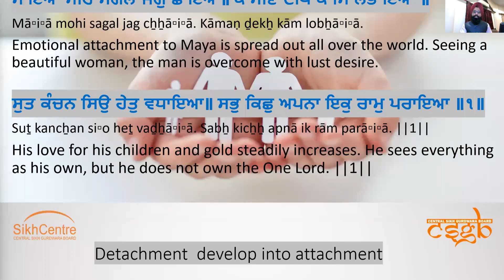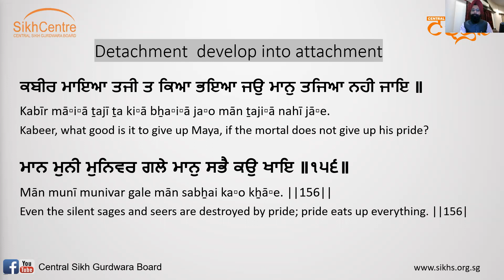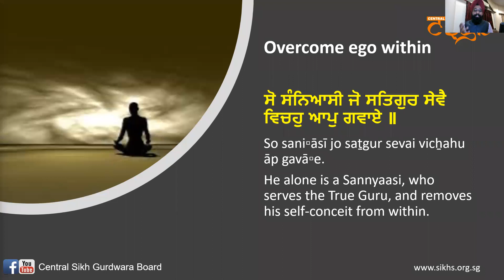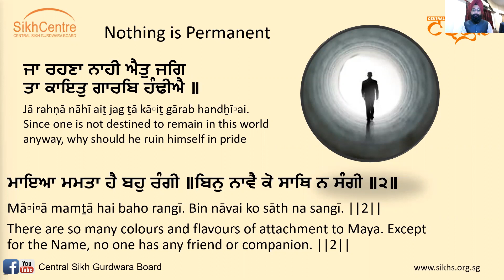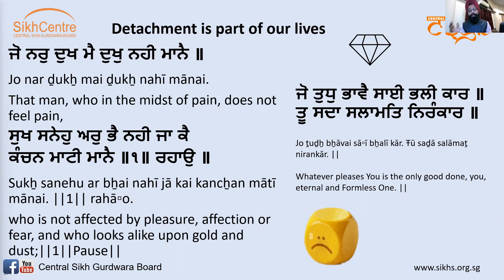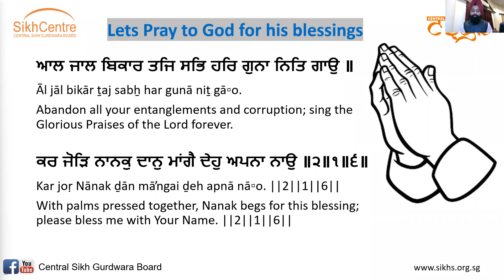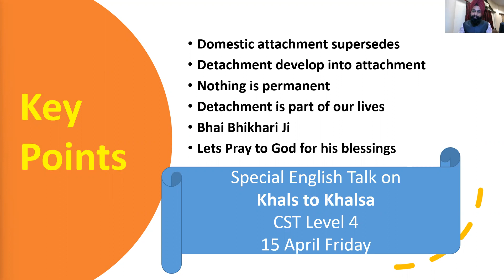ENGLISH LECTURE || DETACHMENT || SATVINDER SINGH